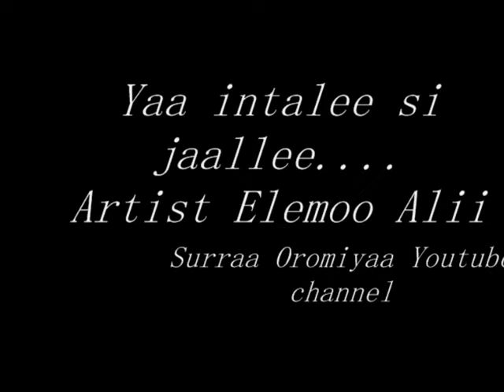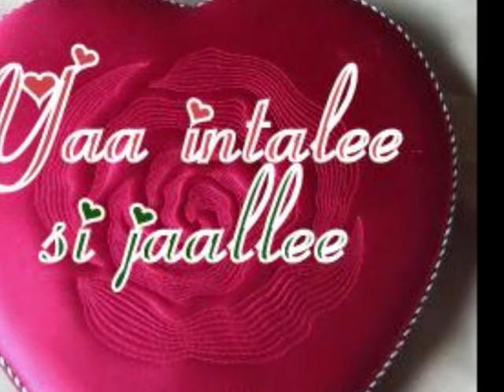ELEMO Alii.... Yaa intalee si jaallee....by S/Oromiyaa (